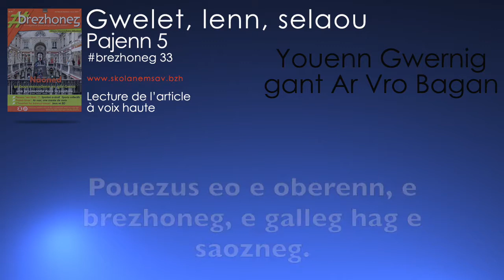brezhoneg 33 - Gwelet, lenn, selaou - Youenn Gwernig gant Ar Vro Bagan